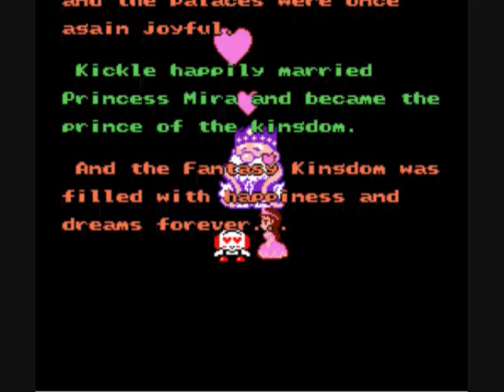Let's Play Kickle Cubicle with Firewizard23, Part 5, The Wizard King!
Let's take out this evil snowman with a bucket on his head and save the fantasy kingdom!